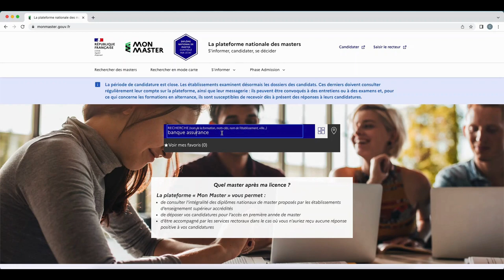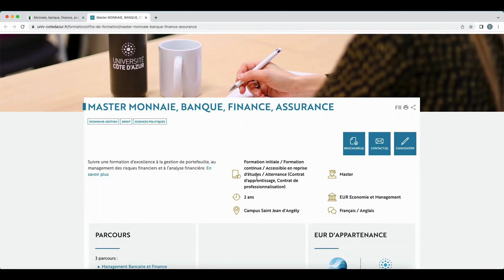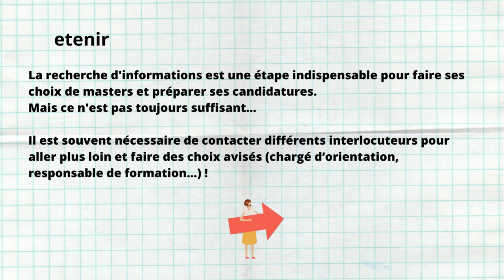Mon Master 2024 - S'informer sur les masters